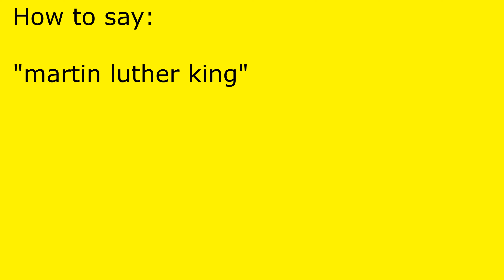How to pronounce martin luther king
martin luther king pronunciation.